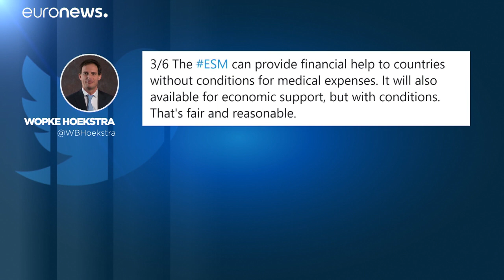Optimismo ante el acuerdo económico del eurogrupo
El acuerdo económico del eurogrupo contra la pandemia ha sido bienvenido mayoritariamente por los responsables económicos de la UE. Italia presiona para evitar condiciones de uso de unos fondos de emergencia.…